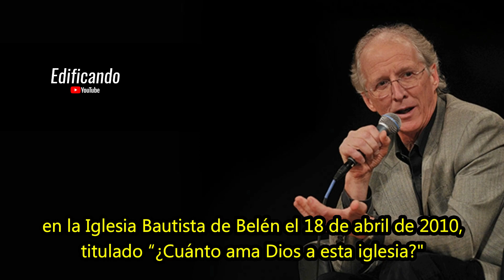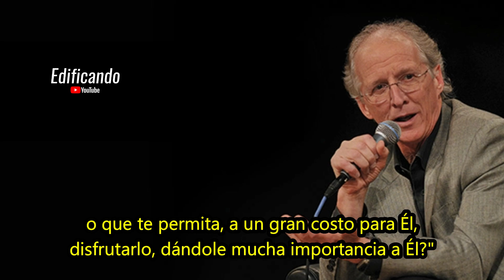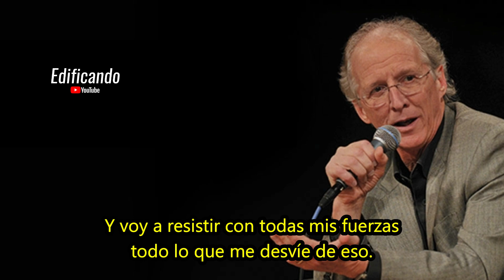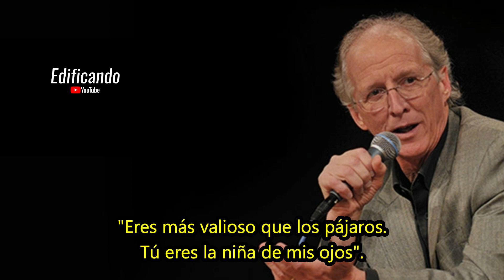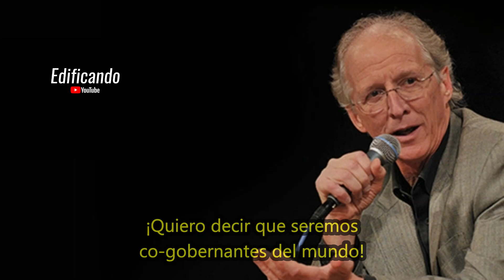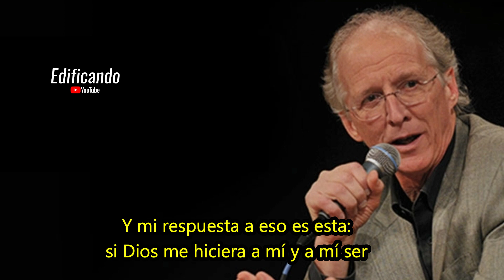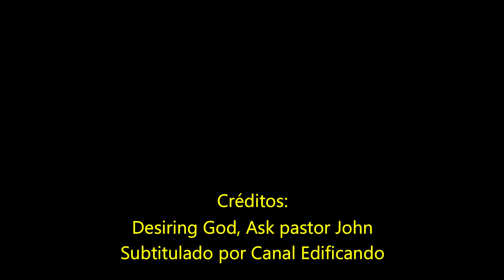¿Dios nos da importancia? - John Piper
Podcast "Ask pastor John" del pastor John Piper. Episodio 136.